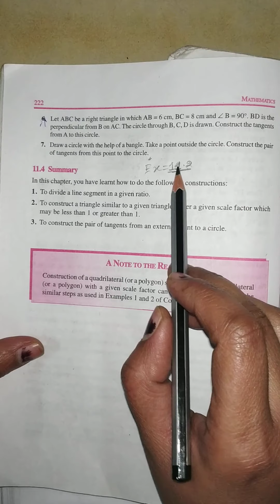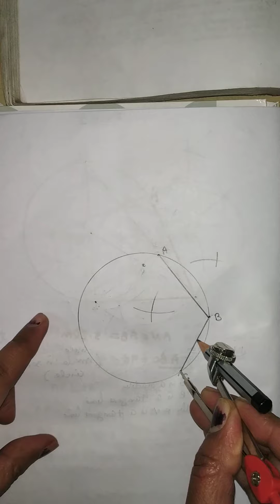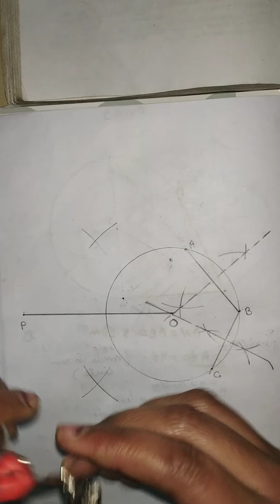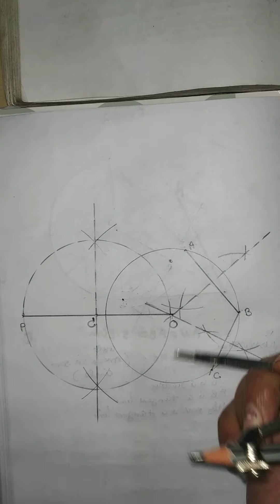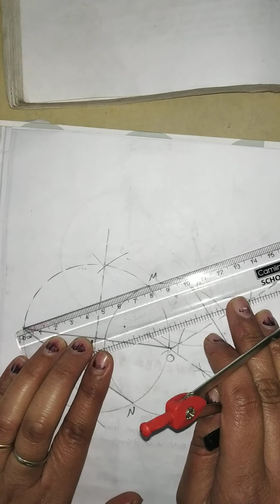# Constructions#Ex11.2/Q7/10thclass maths#Fully explained with Justification/Draw tangents lines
@So easy maths*
Constructions, chapter 11,10 thclass, to draw tangents lines to a circle for external points